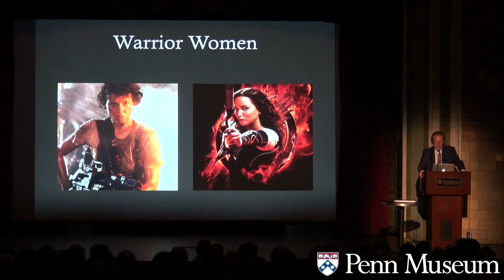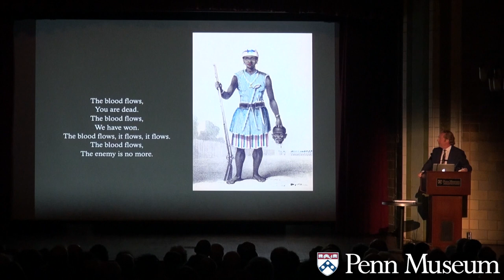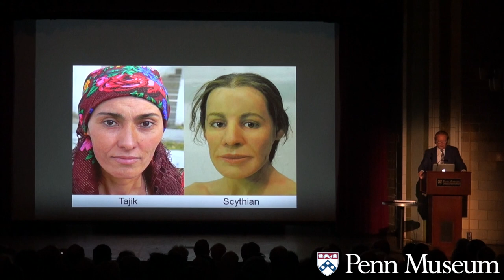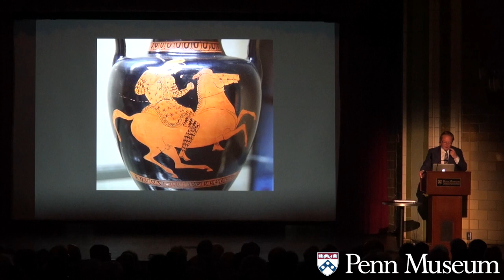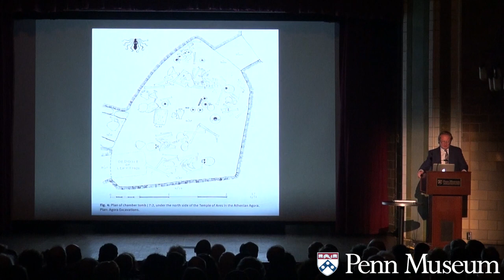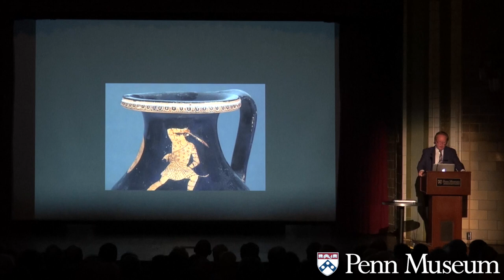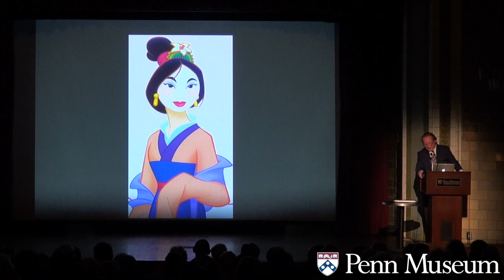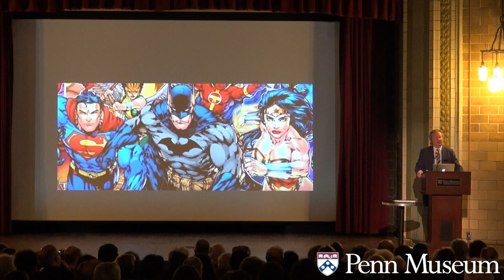Great Myths and Legends: Warrior Women: Amazons and the Greek Imagination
Dr. Jeremy McInerney, Professor of Classical Studies, University of Pennsylvania

This lecture considers the Amazons in Greek legend and art. Who were these warrior women and why did they remain a source of curiosity, wonder and fear in the Greek imagination?